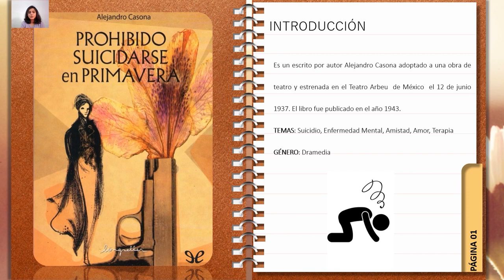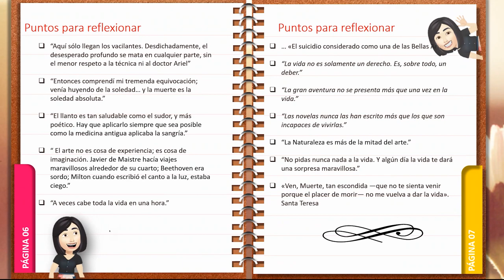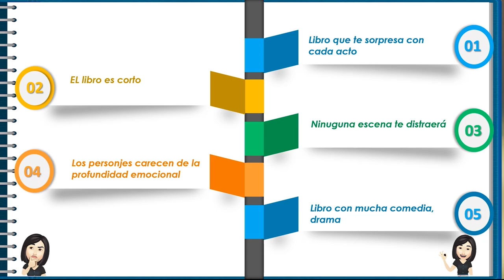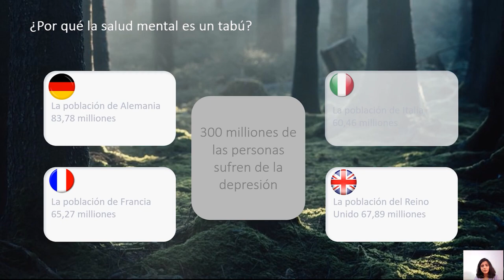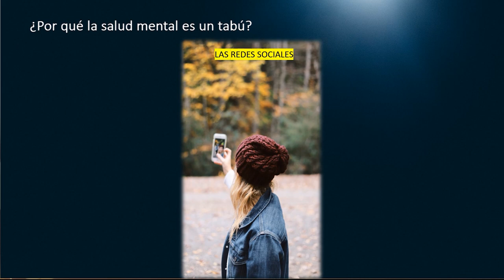Reseña ¨Prohibido Suicidarse En Primavera¨ de Alejandro Casona (Con El Mejor Resumen)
Aquí os presento un resumen con una reseña del libro ¨Prohibido suicidarse en primavera¨,el cual está adaptado a una obra de teatro, pensé que terminaría deprimente porque el título sugiere que trata temas de la muerte, el suicidio, sin embargo, nos regala un maravilloso mensaje sobre la vida. Hubo momentos en los que se manejó muy bien el drama.  Una obra de teatro cortita, hilarante y con muchas reflexiones interesantes acerca de la vida y la muerte. Os diré que un libro es el salvavidas de la soledad donde encontraréis cosas maravillosas como es el caso de este. Recomendadísimo.

Aquí os dejo las partes de mi vídeo en los Timestamps:
00:00 Introducción de libro
00:48 La historia
01:07 Algo acerca del autor Alejandro Casona
02:07 El hogar del suicida
02:42 Los personajes de libro
03:03 Acto Primero
08:46 Acto Segundo
13:40 Acto Tercero
17:44 Citas que me encantó de este libro
17:56 Mi opinión acerca este libro
19:36 Conclusión

Por favor, dime en los comentarios lo que piensas de este resumen, especialmente acerca la conclusión. :)